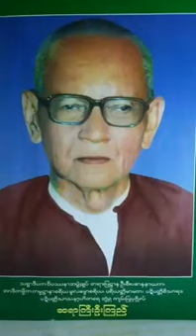၄၈၄။ သုသိမသုတ္ အႆဇိသုတ္ တရားေတာ္ ဆရာႀကီးဦးၾကည္